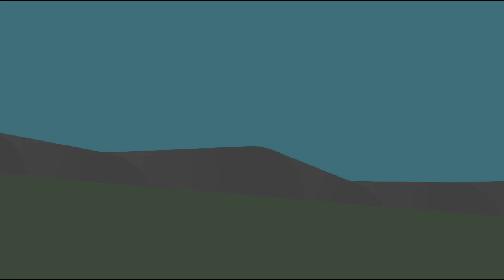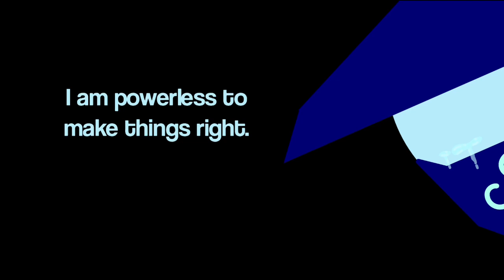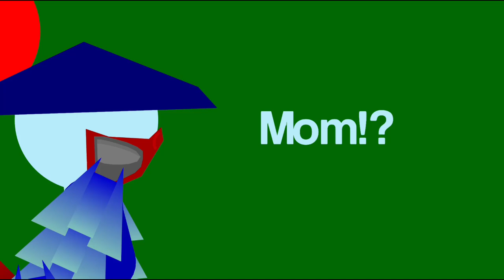Prayers for our Guardians | Stick Nodes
Hey everyone, I hope you have a good day but I want to talk about something.
As of now, I won’t be animating as much like I used to for the last 2 months, because of school, I won’t have much free time to do animation so it’ll probably be the same uploading schedule I have before summer break. But that’s all, hope you enjoy this vid and love you all!